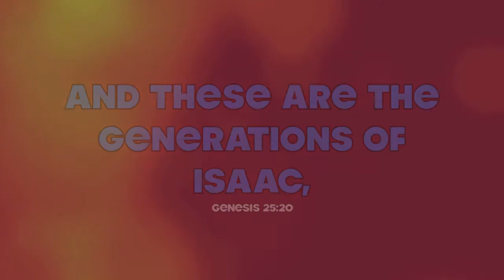JNILE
PASSION, AMBITION AND THE TENACITY REQUIRED TO MAKE IT!, CHECK OUT THIS SUPERCHARGED DISCUSSION, IT IS ONE FOR ALL THE FAMILY, WHO NEED A QUICK UPDATE ON FOUNDATION, DO NOT MISS THIS ONE. FIERY

FIRERED